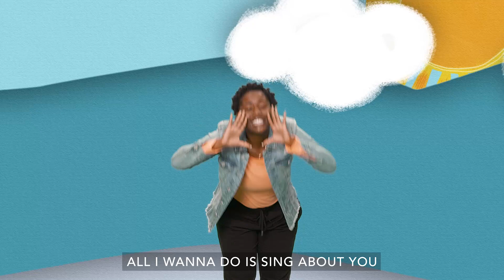All I Wanna Do